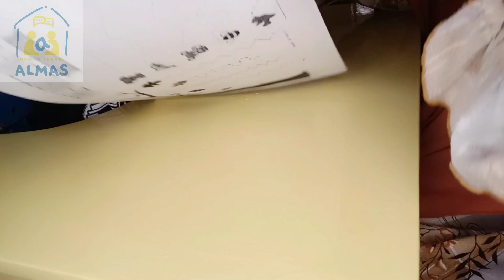Belajar Memegang Pensil dengan Bantuan Pencil Grip Berbagai Bentuk | Latihan Motorik Halus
Terapis : Afiyah Latifah, A.Md.TW., S.Psi.

Rumah Terapi Almas
Sidoarjo, Jawa Timur, Indonesia.
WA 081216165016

Semoga bermanfaat dan menginspirasi para orang tua dalam mendampingi ananda yang berkebutuhan khusus.